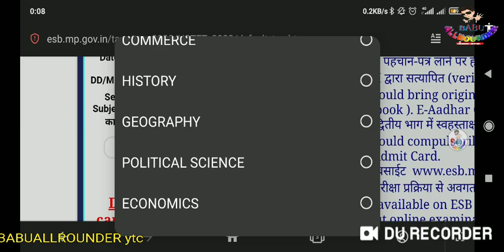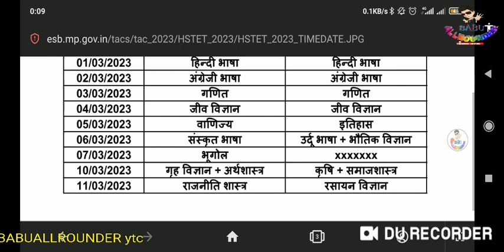MP ESB II HIGH SCHOOL TEACHER ADMIT CARD RELEASED II DOWNLOAD AND SEE TIME TABLE